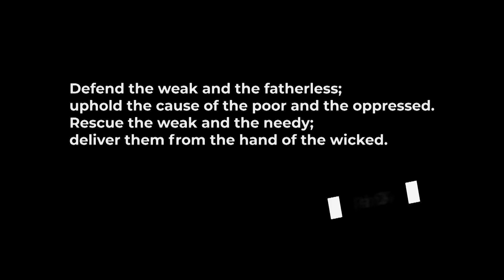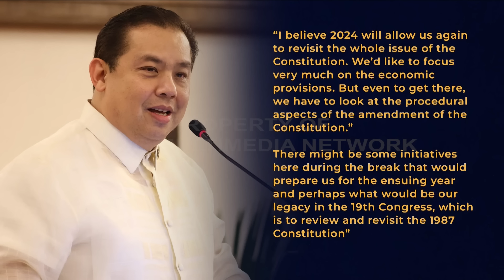BITAG Live FULL Episode | January 15, 2024 | Monday